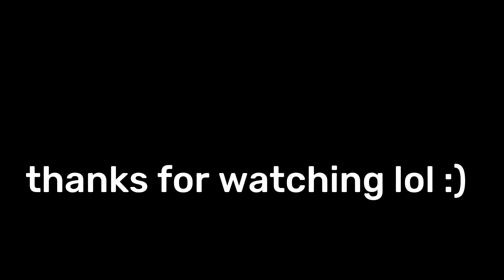Roblox The Presentation Experience: Update 12! MAXWELL